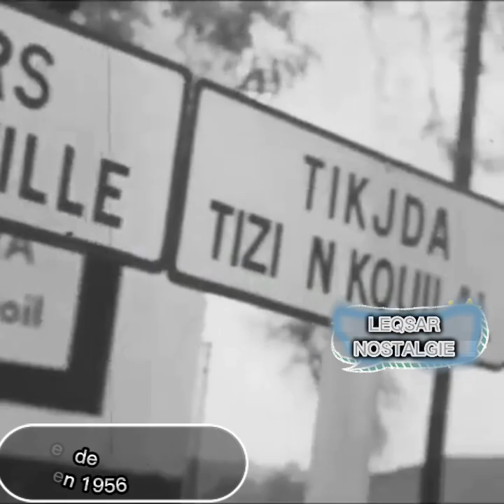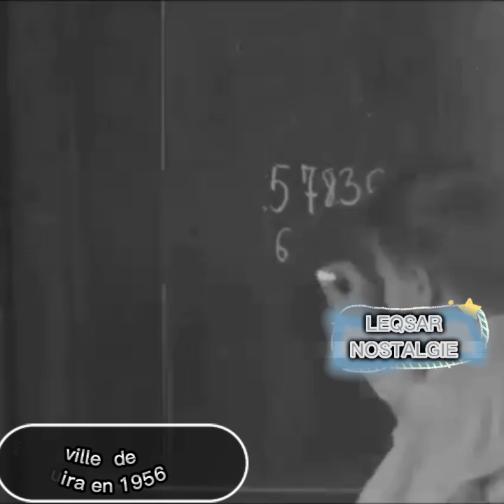Bouira ville en 1956 جولة في مدينة البويرة سنة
une vidéo rare de de la ville de Bouira tournée en 1956 par le colonisateur français .
فيديو نادر لمدينة البويرة سنة 1956 وحقبة الاستعمار الفرنسي